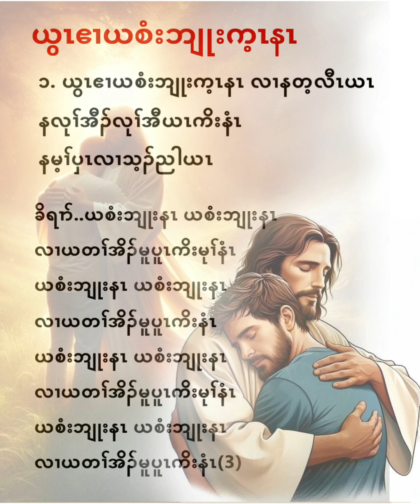Karen praise worship song ယွၤဧၢယစံးဘျုးက့ၤနၤ